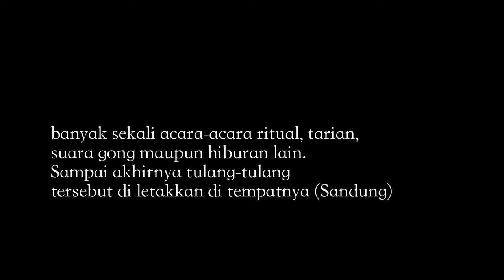Dayak TV: The Local Wisdom of Dayakneese "TIWAH MASAL 2017"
Upacara Tiwah merupakan salah satu upacara ritual keagamaan yang menjadi kekayaan budaya masyarakat Dayak Ngaju, Kalimantan Tengah. Bagi masyarakat Dayak Ngaju, penganut Hindu Kaharingan upacara kematian merupakan upacara yang sudah menjadi tradisi sehingga menjadi kebiasaan yang membudaya dan melekat sehingga wajib untuk dilaksanakan. Ajaran Ranying Hattala Langit (Tuhan) menjadi dasar pelaksanaan upacara ini. Menurut kepercayaan mereka, jalan untuk mencapai Lewi Tata atau Rumpang Tulang Rundung Raja Isen Kamalesu Uhat (sorga).

Upacara tiwah ini berfungsi menghantarkan Telu Liau (tri liau) Ke lewu Tatau sesuai dengan pesan suci Tuhan kepada utus (keturunan) Maha Taja Banu dan berfungsi sebagai pensucian bagi mereka yang ditinggalkan (tarantang nule) dalam menghantarkan Lewu kelewu tatau dengan simbol upacara Hanteran Basir Munduk dan Ngarahang Tulang. Hantaran dilaksanakan oleh Dukung Handepang Telun manamunan (mencontoh) Raja Pampulau hawun melaksanakan Tiwah Suntu di Lewu bukit Nandan Tarang. Tugas Handepang Telun adalah menghantarkan Liau Haring Kaharinangan yang berasal dari Tuhan saat tabuh pertama mariaran Lanting Sambeng Nampalang Penyang.

Dalam upacara tiwah ini, anggota keluarga diajak untuk mewujudkan bakti kepada keluarga, leluhur dan badan kita yang telah memabntu kita selama hidup. Sebagai anggota keluarga dalam tiwah ini diharapkan keluarga menghormati, menghargai, mencintai dan memuja sejak masih hidup hingga mati dan menyucikan atma dan badannya. termasuk kegiatan mengangkat, menyucikan tulang-tulang dari kuburan dan diangkat ke dalam Sandung (rumah kecil untuk menyimpan tulang setelah upacara TIWAH).

Copyright :
Dayak Voices 2017

Tiwah ceremony is one of the religious ritual ceremonies that became the cultural richness of the Dayak Ngaju community, Central Kalimantan. For the Dayak Ngaju people, the Hindu Kaharingan ceremony of death is a ceremony that has become a tradition that becomes a habit that is entrenched and inherent so it must be implemented. The teaching of Ranying Hattala Langit (God) became the basis of the ceremony. According to their belief, the way to reach the Lewu Tatau or the Round of the Bones of the Sun Isen Kamalesu Uhat (heaven).

Tiwah ceremony serves to deliver telu Liau (tri liau) to lewu Tatau in accordance with the message of the Lord to sent (offspring) Supreme Taja Banu and serves as a purification for those left (Tarantang nule) in delivering the spirit to lewu tatau with symbols ceremony Hanteran Basir Munduk and Ngarahang Bone. The conduction was carried out by Supporting Handepang Telamun manamunan (imitate) King Pampulau hawun implement Tiwah Suntu in Lewu hill Nandan Tarang. Tugas Handepang Telun is delivering Liau Haring Kaharinangan that comes from God during the first percussion of Lanting Sambeng Nampalang Penyang.

In this tiwah ceremony, family members are invited to realize devotion to our family, our ancestors and our bodies who have served us throughout our lives. As a family member in this tiwah it is hoped that the family will respect, appreciate, love and worship from the time of death to sanctify the atma and body. Including lifting activities, purifying the bones from the cemetery and lifted into the Sandung (Litle hous to keep the bones after ceremony)